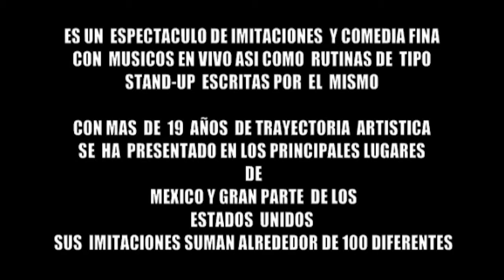DAVID VAZQUEZ COMEDIANTE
PRESENTACIÓN DEL SHOW DE  DAVID VÁZQUEZ